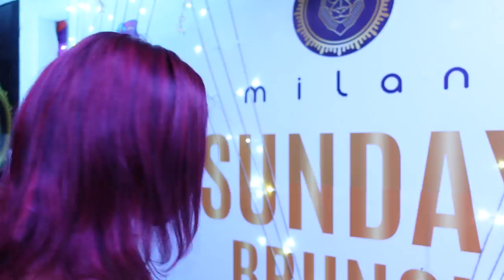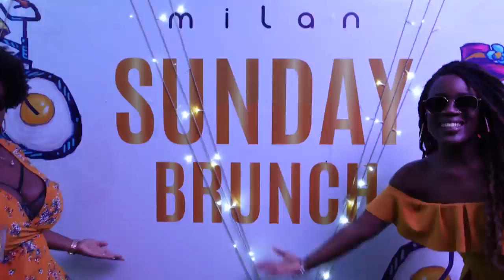Ashley and Quellie Host The World Famous Milan Sunday Brunch!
Every Sunday Afternoon, Nairobi's Number One Venue, Milan, presents the Original Sunday Brunch. The weekend of the 14th of March was different so we had to send the cameras in as it was being hosted by Ashley and Quellie!

Nothing but vibes and energy! Enjoy!